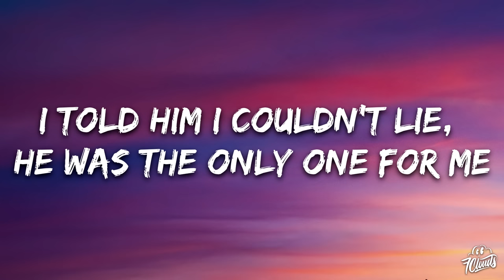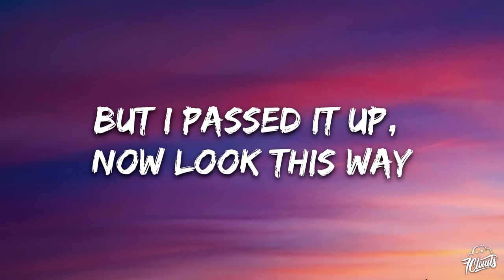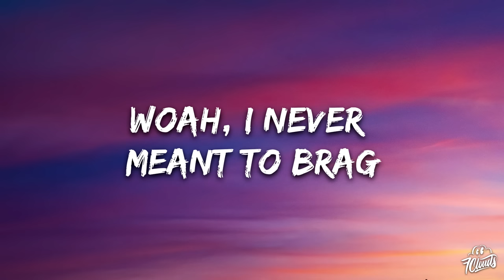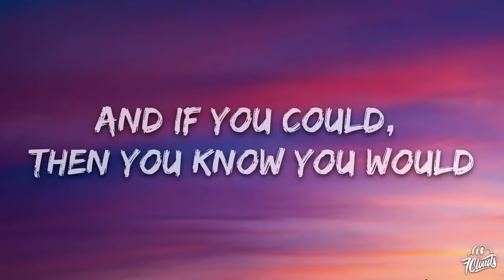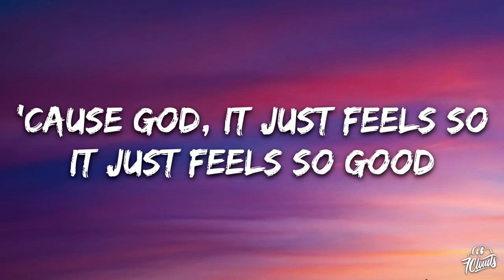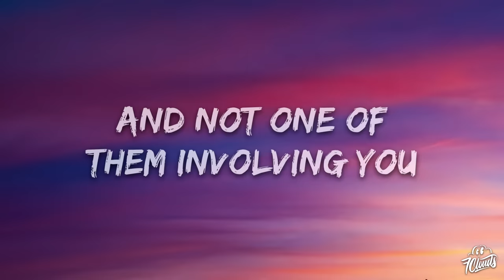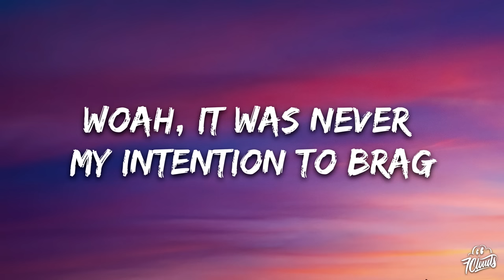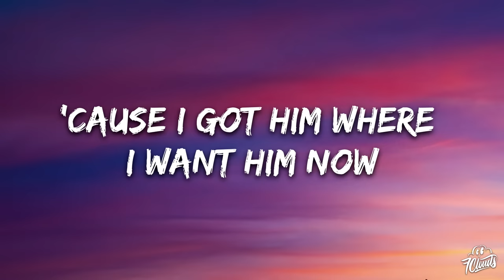Paramore - Misery Business (Lyrics)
🎤 Lyrics: Paramore - Misery Business

[Intro]
Hit that, hit that snare

[Verse 1]
I'm in the business of misery, let's take it from the top
She's got a body like an hourglass, it's ticking like a clock
It's a matter of time before we all run out
When I thought he was mine, she caught him by the mouth
I waited eight long months, she finally set him free
I told him I couldn't lie, he was the only one for me
Two weeks and we caught on fire
She's got it out for me, but I wear the biggest smile
[Chorus]
Woah, I never meant to brag
But I got him where I want him now
Woah, it was never my intention to brag
To steal it all away from you now
But God, does it feel so good
'Cause I got him where I want him now
And if you could, then you know you would
'Cause God, it just feels so
It just feels so good

[Verse 2]
Second chances, they don't ever matter, people never change
Once a whore, you're nothing more, I'm sorry, that'll never change
And about forgiveness, we're both supposed to have exchanged
I'm sorry, honey, but I passed it up, now look this way
Well, there's a million other girls who do it just like you
Looking as innocent as possible to get to who
They want and what they like, it's easy if you do it right
Well, I refuse, I refuse, I refuse

[Chorus]
'Cause I got him where I want him right now

[Bridge]
I watched his wildest dreams come true
And not one of them involving you
Just watch my wildest dreams come true
Not one of them involving

[Guitar Solo]